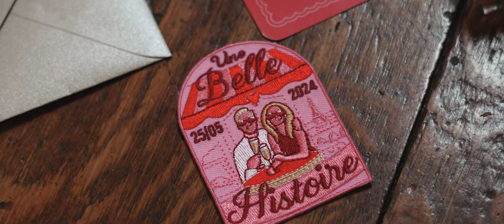Wedding film | cinematic teaser | Lisa & JB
Location: Landgoed Wolfslaar, Breda